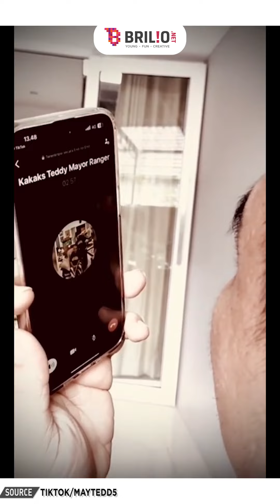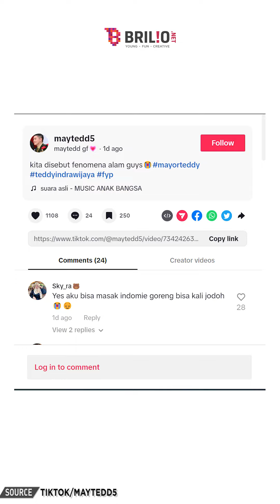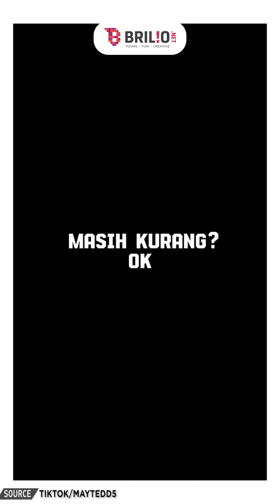Mayor Teddy ungkap rasanya jadi idola kaum hawa, jawabannya di luar prediksi banget! | NEWSFLASH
Panen fans dadakan, Mayor Teddy ungkap perasaannya usai jadi idola cewek-cewek. Jawaban tak terduga sang ajudan Prabowo sukses bikin ngakak!

Penanggung Jawab: Titis Widyatmoko
Koordinator: Agib Tanjung
Kreatif: Rahmani Dian Nuswantari | Desinta Ramadani | Deta Jauda
Editor Grafis: Restu Anggoro | Dimas Satya
Camera Person: Istrini Puji Hastuti